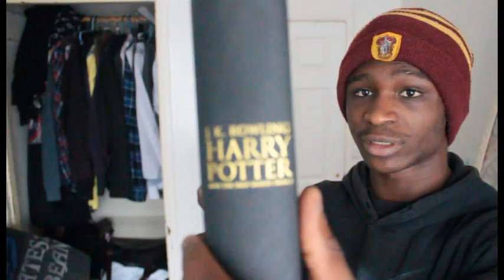Why I Joined Youtube? | JustRaphReally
► Enjoy this weeks video
• Can we smash 25 likes •
New to my channel? Hello Friend, hope  you are okay ^_^
justraphreally2
• Can we smash 15 likes •

Shout out to all of you awesome people watching, liking and commenting on my videos, you guys make my day!